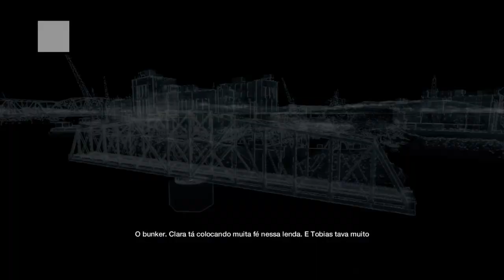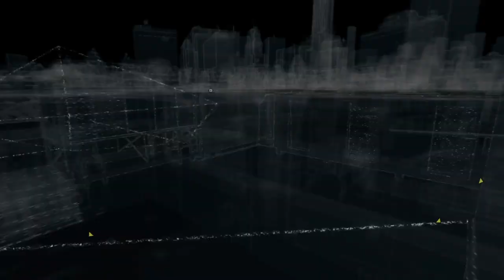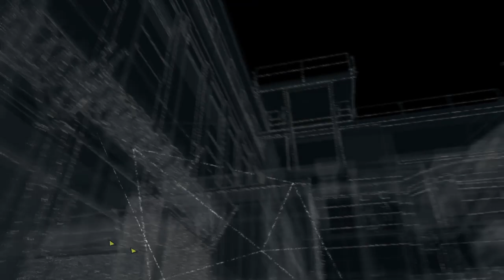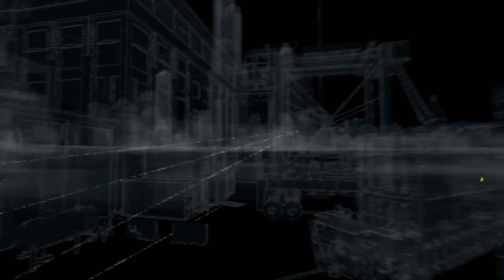WATCH_DOGS™_PARTE 12-PROCESSOS PARA ENTRAR NO BUNKER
PARTE 12 DA SÉRIE DE WATCH DOGS